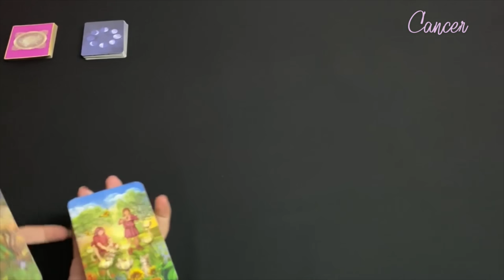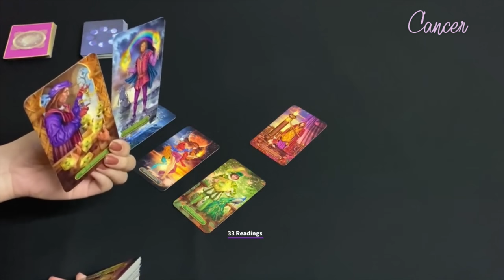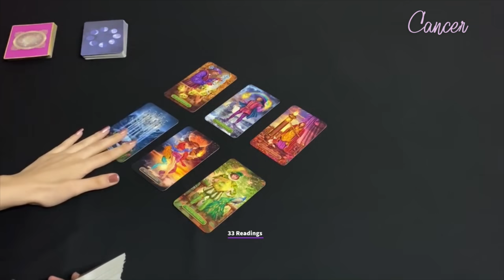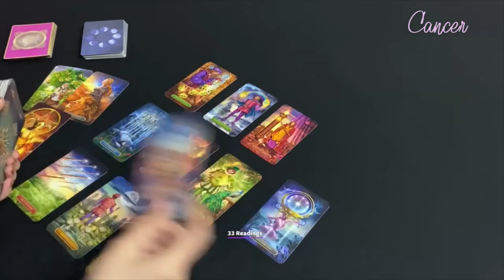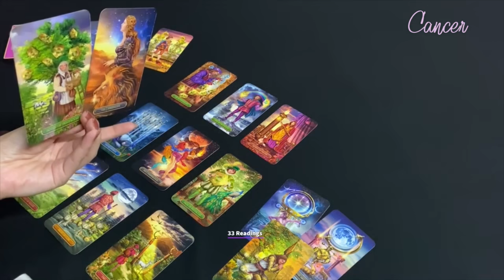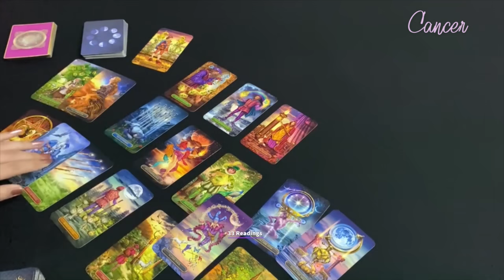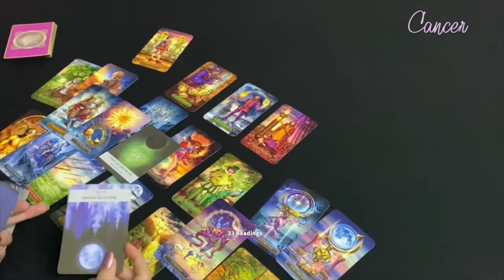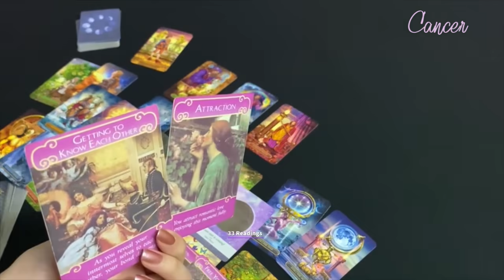CANCER~SOMEONE SECRETLY ADMIRES YOU AND FINDS YOU VERY ATTRACTIVE CANCER ! January 2021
CANCER JANUARY 15-31~HOW DO THEY FEEL? OUTCOME ADVICE LOVE NOTES

33 Readings is not responsible for any decision you make. These Readings are for entertainment/ insight purposes only , please take it like that.

This is a monthly Reading for January 2021, Cancer January Horoscope #2021